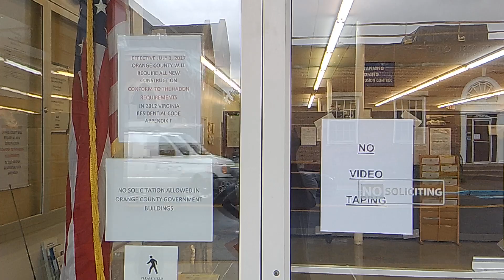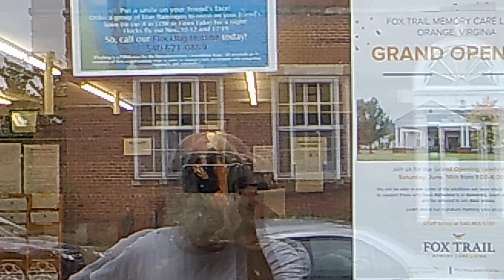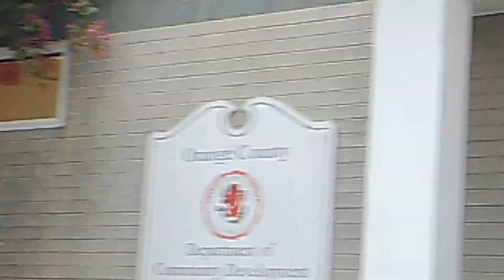Part 3 Orange County, Virginia Government Buildings Community Development Building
Continued from part 1 and 2. Fresh off the press, new No Video Taping signs on door and window, employee made. These signs was hung on the door by that NICE WOMAN IN PART ONE. ON AUGUST 11, 2018 THESE SIGNS WAS NO LONGER THERE.
I FOUND OUT THAT THE COUNTY IS GOING TO MAKE A ORDINANCE THAT VIDEO TAPING IS NOT ALLOWED. ANY THAT WANT TO PHOTOGRAPH DO IT BEFORE THE ORDINANCE, THIS WILL REALLY PISS THEM OFF.